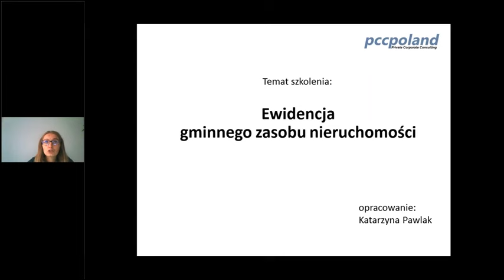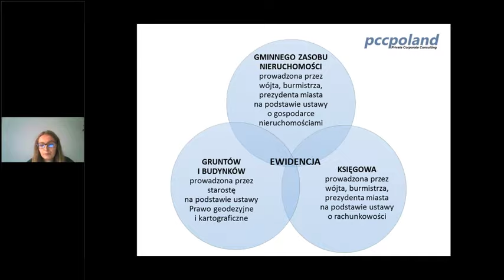Ewidencja gminnego zasobu nieruchomości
2. Nagrane szkolenie

Jak prawidłowo sporządzić ewidencję mienia gminnego, aby dane były zgodne z katastrem nieruchomości? Jak przeprowadzić porównanie danych wynikających z ewidencji księgowej z ewidencją gminnego zasobu nieruchomości? Jak prawidłowo ewidencjonować działki, które zostały oddane w użyczenie lub trwały zarząd? Wykaz nieprawidłowości w związku z kontrolą NIK i RIO

Wideoszkolenie PCC Poland skierowane do wydziałów, referatów zajmujących się prowadzaniem ewidencji gminnego zasobu nieruchomości: wydział gospodarowania mieniem, wydział gospodarki komunalnej, wydział nieruchomości

Jak ewidencjonować nieruchomości przekazane w trwały zarząd?

Podczas szkolenia prowadzący — praktyk dostarczy Państwu przydatnych wskazówek, w jaki sposób prowadzić ewidencję gminnego zasobu nieruchomości. Podczas szkolenia otrzymają Państwo gotowy szablon do prowadzenia ewidencji oraz terminarz, aby sporządzanie ewidencji stało się prostsze. Na szkoleniu mogą Państwo zadawać pytania od pierwszych minut spotkania, a prelegent odpowie na nie w oparciu o swoje doświadczenie. Wszystko po to, by dać Państwu gotowe rozwiązania, do zastosowania w pracy od zaraz. Uwaga! Decydując się na udział w tym wideoszkoleniu otrzymują Państwo 7-dniowe darmowe konsultacje po wideoszkoleniu, podczas których jest możliwość zadawania dodatkowych pytań, otrzymania przydatnych porad, rozwiązania sytuacji problemowych z codziennej pracy oraz skorzystania z bogatej wiedzy eksperckiej.

W programie m.in., wybrane zagadnienia:
- Co powinna zawierać ewidencja mienia i czy należy ewidencjonować wszystkie działki gminy?
- Jak prawidłowo sporządzić ewidencje gminnego zasobu nieruchomości? - Jak ewidencjonować; elementy składowe; dodatkowe dane
- Jak ewidencjonować działki we władaniu o nieuregulowanym stanie pod kątem ustawy o gospodarce nieruchomościami?
- W jaki sposób ewidencjonować nieruchomość, która jest przekazana w użytkowanie wieczyste?
- Kiedy zwiększa się nakład na środek trwały? Jak należy wpisać zwiększenie do ewidencji?
- Porównanie coroczne pomiędzy ewidencją zasobów nieruchomości oraz ewidencją księgową gminy. Jakie dane muszą być w takim porównaniu? Czy wartości księgowe muszą się zgadzać z danymi, które znajdują się w zasobie nieruchomości?
- Jakie obowiązki ma urząd w związku ze sporządzeniem planu wykorzystania gminnego zasobu nieruchomości? Czy konieczne jest sporządzenie planu, jeżeli gmina nie ma nieruchomości na sprzedaż?

Wzory pism, jakie otrzymają uczestnicy:
- Terminarz działań ewidencji mienia gminy
- Szablon do prowadzenia gminnego zasobu nieruchomości